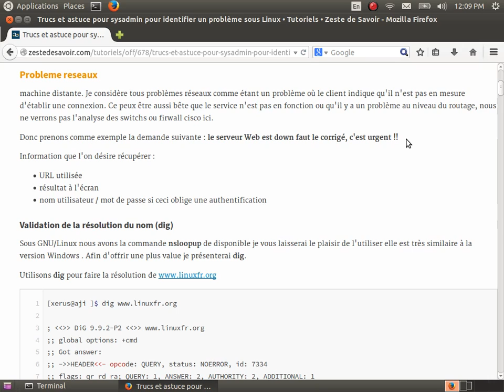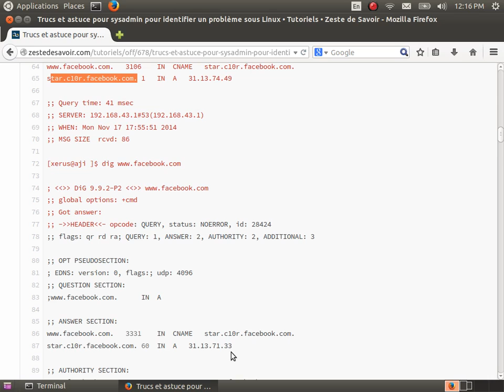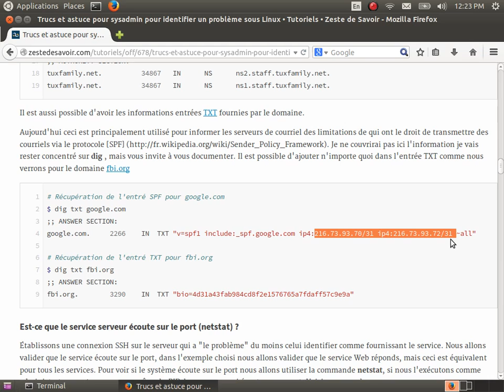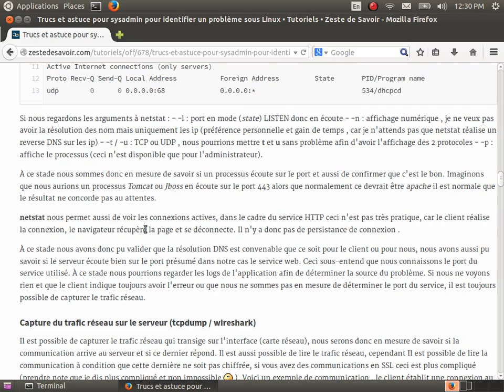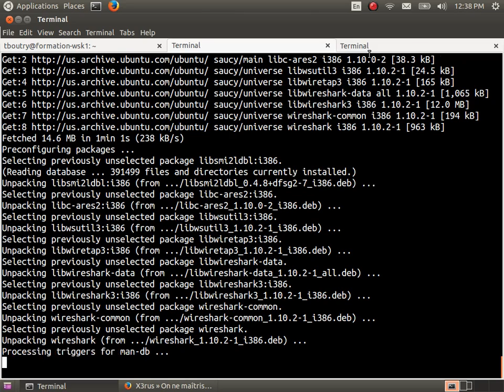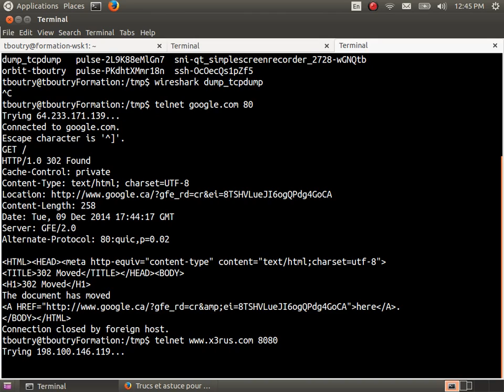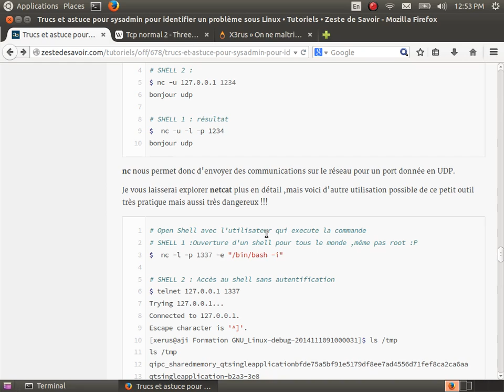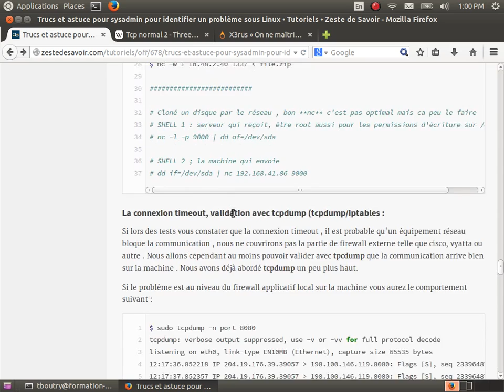Administration de GNU/Linux (Linux201 cours 23 - Debug - Analyse probleme)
Contenu du cours :
* Debug
* Analyse de problème